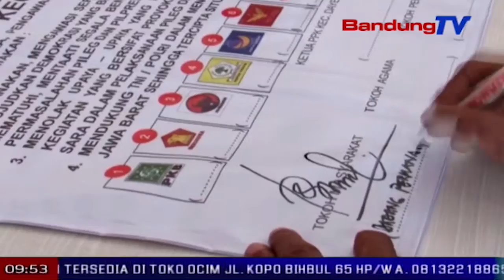Masarakat Nyorang Deklarasi Damey Mapag Pilpres Tur Pileg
TP | BANDUNGTV | DERI FIRMAN | Enggoning nyanghareupan pemilihan presiden turta pemilihan legislatif taun 2019, sababaraha komponen masarakat di kecamatan Dayeuhkolot, kabupaten Bandung, ngalakonan deklarasi babarengan. Eta deklarasi teh disorang pikeun ngarojong turta ngaping prakprakan pesta demokrasi 5 taunan pileg tur pilpres, sangkan dipaju kalawan aman tur damey.